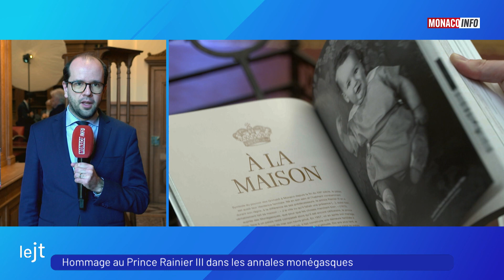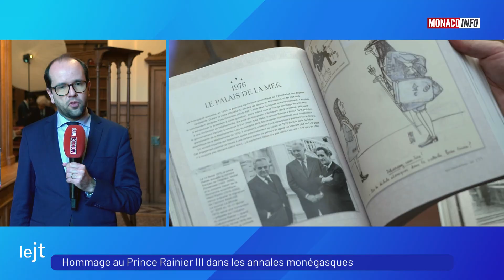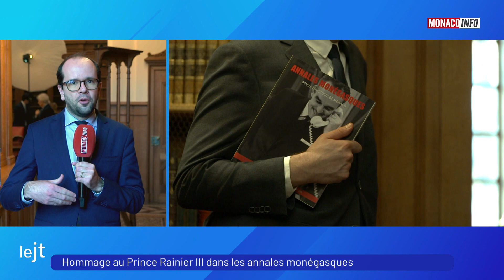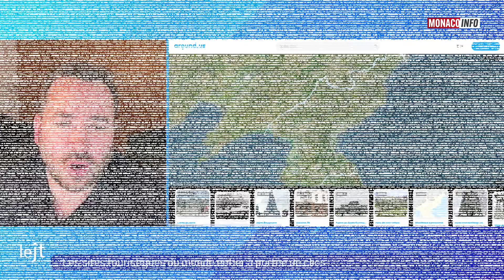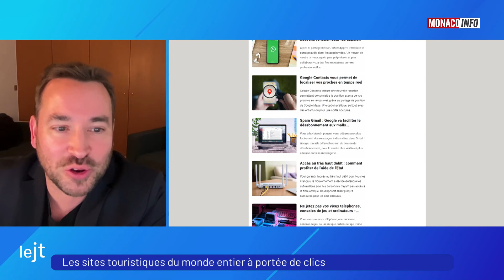Le 19H - Édition du lundi 25 décembre 2023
Le JT de la rédaction de Monaco Info présenté par Fabien Bonilla. Toute l’actualité de la Principauté de Monaco.